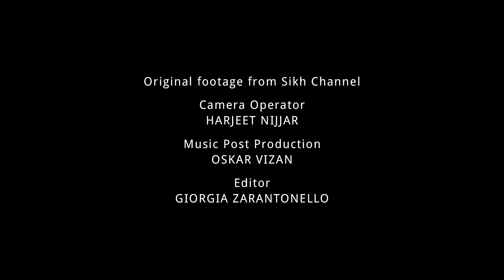Satnam Waheguru - Manika Kaur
Manka Kaur sings Satnam Waheguru live at SSGS Gaurdwara in Southall, London, UK. Manika is accompanied by Jyotsna Srikanth (violin), Giuliano Modarelli (guitar) and Gurdian Rayatt (tabla).

Oscar Vizan (sound engineer and post music production)
Harjjeet Nijjar (camera operator)
Giorgia Zarantonello (Editor)

Original footage from Sikh Channel

All music copyright: Manika Music 2018